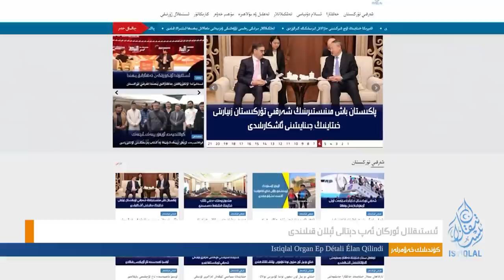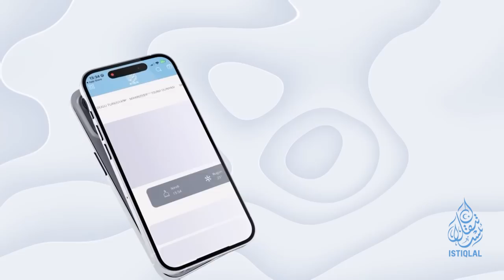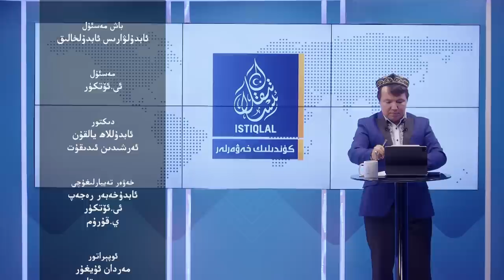ئىستىقلال كۈندىلىك خەۋەرلىرى |2023.10.23| ياش ماھىرلارنىڭ غەلىبىسى ئۇيغۇرلارنى سۆيۈندۈردى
ISTIQLAL KÜNDILIK XEWERLIRI |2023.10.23| YASH MAHIRLARNING GHELIBISI UYGHURLARNI SÖYÜNDÜRDI
ئاندرويىد نۇسخىسىنى چۈشۈرۈش ئادرېسى: